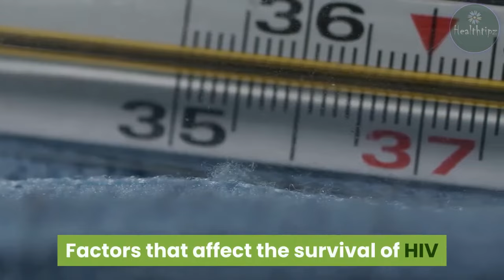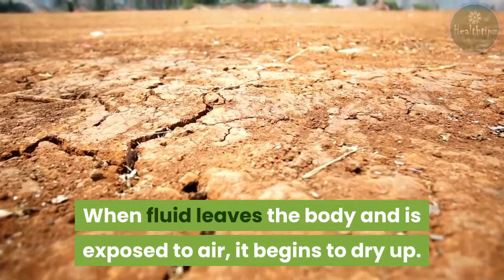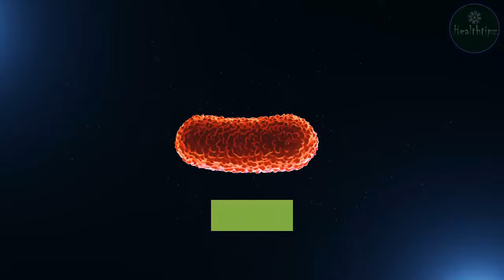How Long Does HIV Live Outside the Body: In Air, on Surfaces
Although it causes a serious disease that can’t be cleared by the body, HIV is very fragile in the outside environment. It quickly gets damaged and becomes inactive, or “dies.” Once inactive, HIV can’t become active again, so it’s the same as if it’s dead.